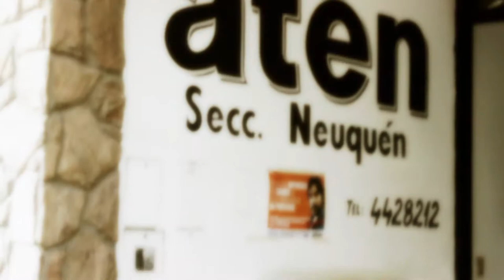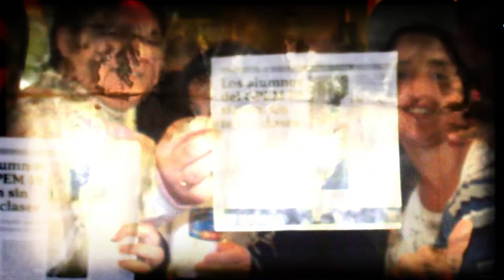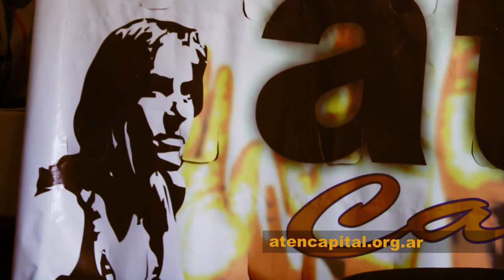ATEN Capital sobre la situacion en el CPEM Nº19.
ATEN Capital acompaña a la comunidad, docentes, auxiliares, padres y alumnos del CPEM Nº19 en la lucha por una educacion publica digna
Los motivos de las continuas fallas de control, administración, gestión, realización de obras fuera de tiempo, repetición de las mismas obras, etc., no nos sorprenden pero no queremos hacer como que da lo mismo.

Desidia, abandono y el retiro del Estado para favorecer el aumento de la educacacion privada: los funcionarios de infraestructura son responsables y toda su cadena de mando por el mal gasto continuo del presupuesto educativo.